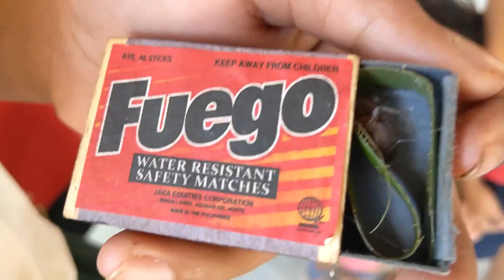Filipino SPIDER FIGHTING in the PHILIPPINES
The kids in the Barangay look for things to do to keep busy and to play. If it's not a game of bingo with flip flops, or a game of marbles, it may be spider fighting! The kids will go "hunting" for spiders throughout the day, make matchbook holding pens, and then have competitions to see who has found the strongest spider of them all. Here's an example of spider fighting in the Philippines.

VIDEO EQUIPMENT WE USE
DRONE - DJI Mavic Pro
CAMERA - GoPro HERO7 Black
CAMERA - GoPro HERO6 Black
CAMERA - DJI Osmo Pocket

PHONE - HTC Exodus1
PHONE - Xiaomi Pocophone F1

PLEASE NOTE you can always share the link to this video.